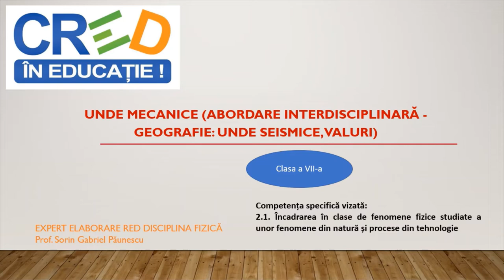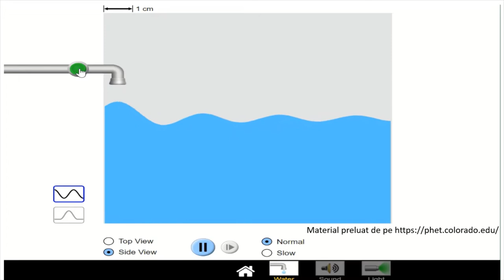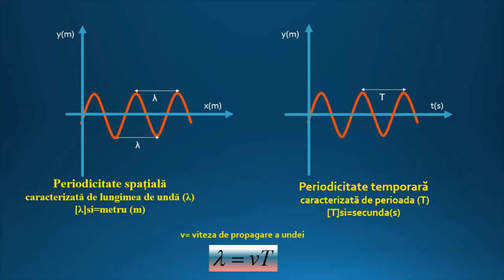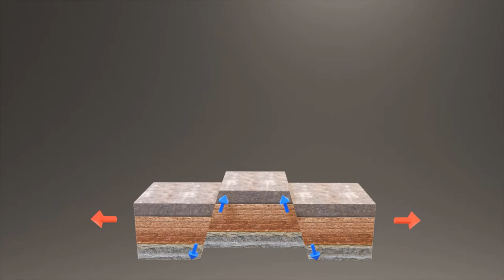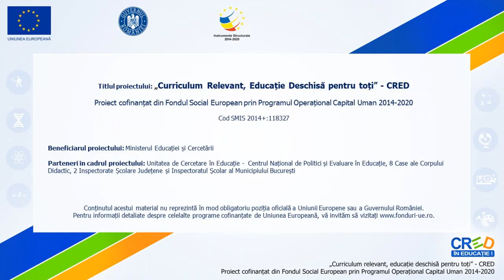Unde mecanice (abordare interdisciplinară: geografie - unde seismice, valuri)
Cuvinte cheie: unde mecanice, unde seismice, valuri, tsunami
Resursa se poate utiliza pentru domeniul de conținut ,, Fenomene mecanice. Unde mecanice.Sunetul”, definește perturbația, undele mecanice, mărimile fizice ce caracterizează o undă mecanică, cauzele producerii cutremurelor și valurilor.